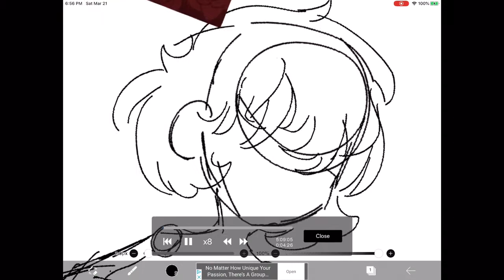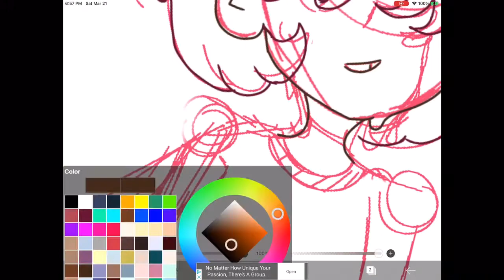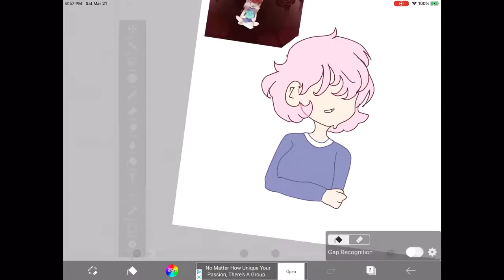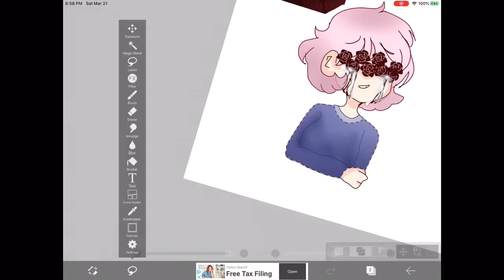Flower head (speed draw) /mashed potato animates/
Man this drawing took a while😑 please don’t let this fLoP 😜